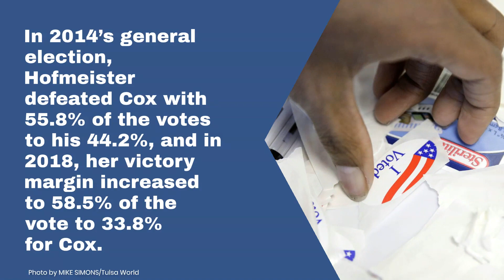2022 race for Oklahoma's next state superintendent draws two early candidates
State Superintendent Joy Hofmeister is term-limited. The primary election will be June 28, 2022.